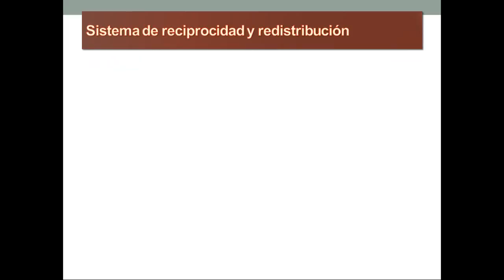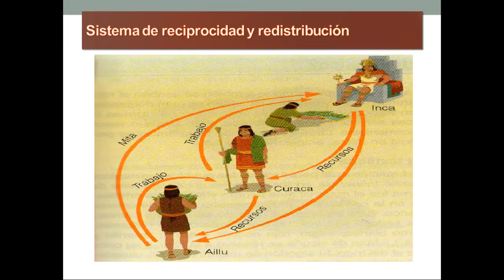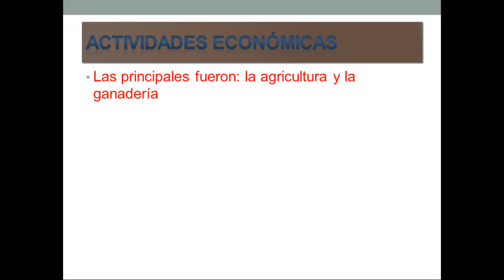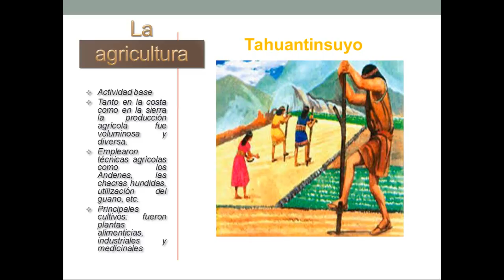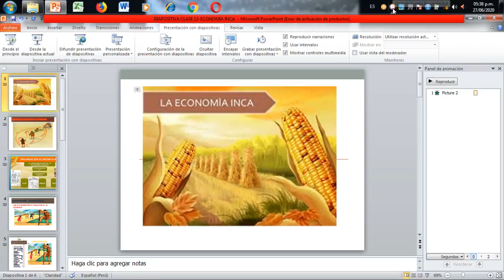ECONOMÍA INCAICA 2DO sec.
Vídeo explicativo sobre el tema